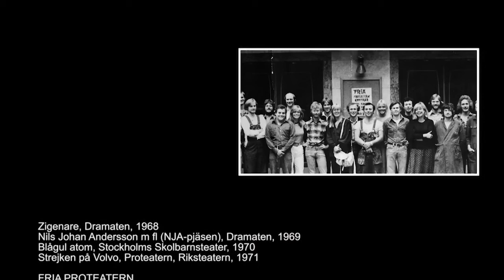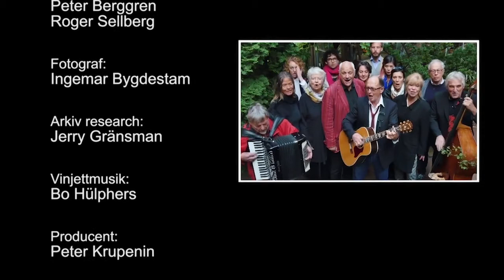Fria Proteatern: Det nya livet (ur dokumentär)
En av svensk progghistorias finaste stunder.